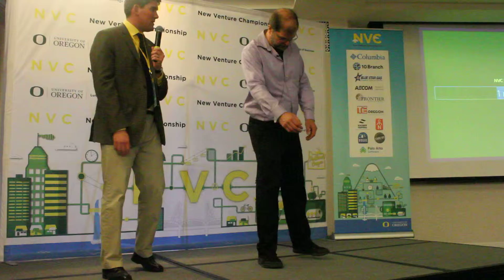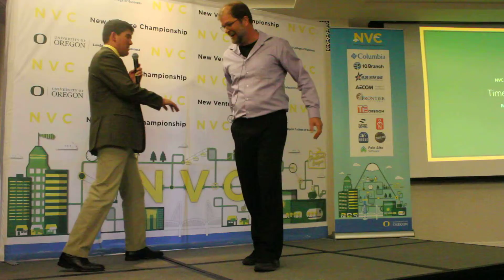2018 Oregon New Venture Championship Elevator Pitch: YIMBY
For urban homeowners who want a small backyard home (ADU), YIMBY (Portland State University) is an ADU designer and manufacturer offering an affordable, beautiful, and sustainable solution. YIMBY ADUs are tailor-made for dense neighborhoods and provide an excellent return on investment. Our goal is to manufacture modularly seamless ADUs that can be efficiently transported and assembled on-site, enabling us to drive down construction time and costs without sacrificing quality or aesthetics.

During the elevator pitch round, NVC teams have only one minute to effectively pitch their venture to judges and potential investors.